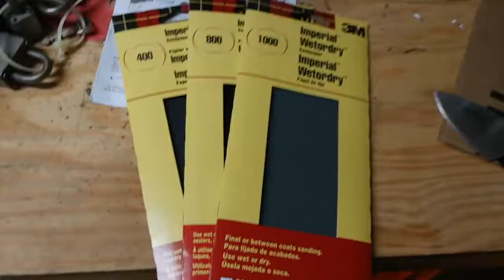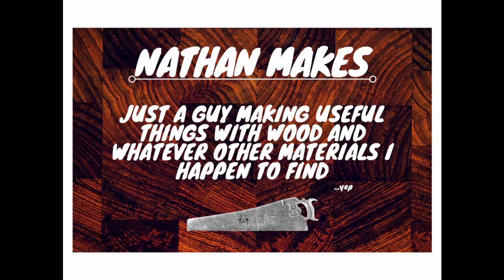Making a Knife Part 2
Part 2 of making a knife!